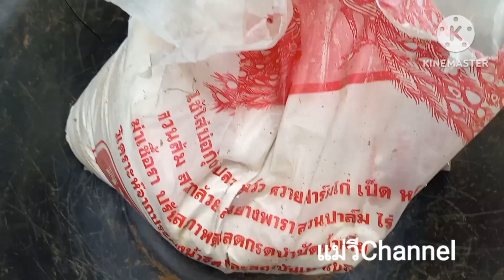เจอแบบนี้!!! ผลแตงกวาเน่าหมดปัญหา แก้ไขด้วยวิธีนี้ ลองทำดู แม่วีChannel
ปูนขาว โดโลไมท์
นำปูนขาวโรยรอบๆบริเวณโคนต้นของแตงกวา เพื่อกำจัด เชื้อราแบคทีเรีย ซึ่งเป็นสาเหตุทำให้ เกิดรากเน่าโคนเน่า และช่วยปรับสภาพดิน ถ้าคลิปนี้มีประโยชน์ กดไลค์กดแชร์กด Subscribe กดติดตาม แม่วีChannel ด้วยนะคะขอบคุณค่ะสวัสดีค่ะ